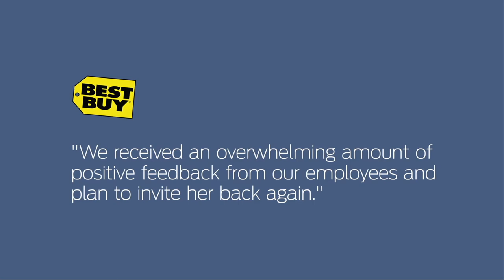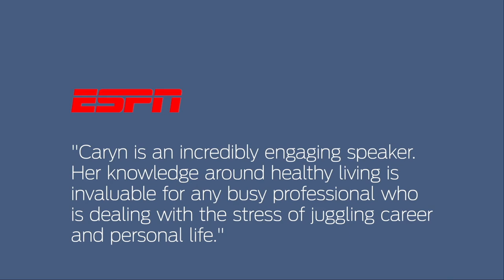Caryn Sullivan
As a two-time breast cancer survivor, Caryn Sullivan, spent nearly 20-years working in
the world of sports and entertainment largely at Disney & ESPN and the Minnesota
Timberwolves/Lynx. She performed well in an intense environment fueled by Diet Dr.
Peppers and endless bags of baked chips.
It wasn’t until her wake-up call with stage IV cancer that she changed her focus from
looking good to being well. She launched PrettyWellness.com to chronicle her journey
toward wellness by sharing stories and lessons learned through her own hardship.
Caryn loves to motivate people to thrive in their lives.
Caryn has been seen on The Doctor Oz Show , Home & Family, The Wendy Williams
Show and is a regular wellness contributor to WTNH-TV . Caryn has inspired thousands
to embrace wellness through her motivational speeches throughout the country at
corporations, conferences and universities. Her book, Happiness through Hardship , a
guide and journal for cancer patients and caregivers, was recently released with
proceeds donated to metastatic breast cancer research.